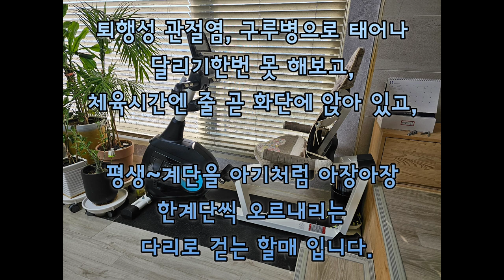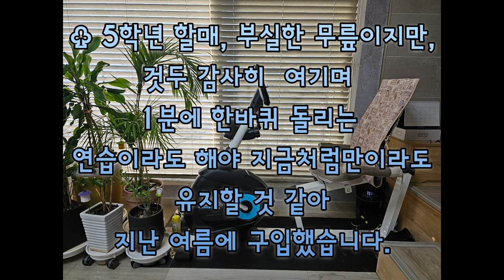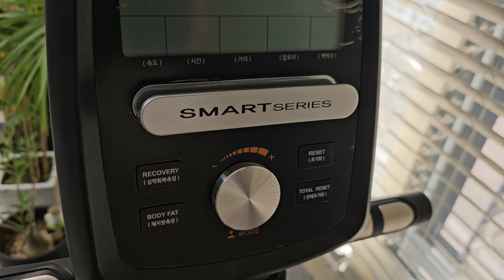♧ 은성헬스빌 자전거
♧ 은성 헬스빌 자전거

구입처 ;
쿠팡 파트너스

이에 따른 일정액의
수수료를 제공 받습니다.)